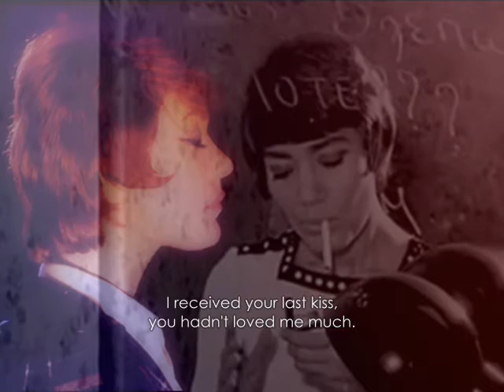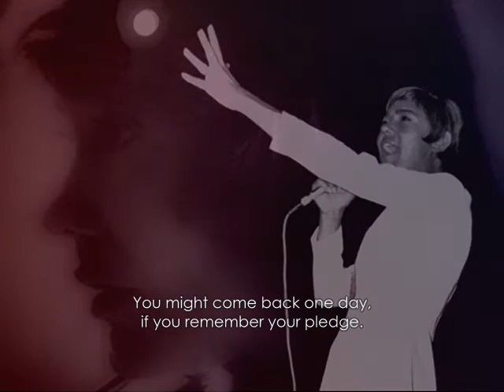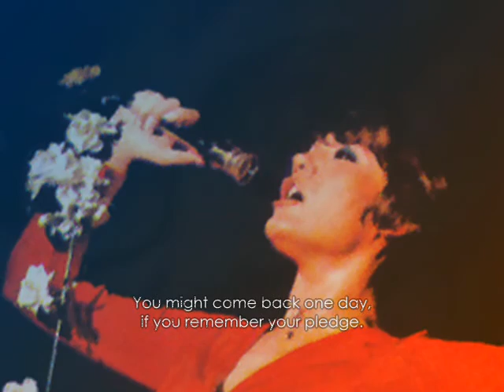Μαρινέλλα - ΑΣΗΜΟΦΕΓΓΑΡΟ ΣΒΗΣΜΕΝΟ (English Subtitles)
Marinella - ASIMOFEGGARO SVISMENO (Blotted out silver moon) // Music: Stelios Zafeiriou // Lyrics: Sevi Tiliakou // Album: MARINELLA - ENA TRAGOUDI EIN' I ZOI MOU (A song is my life) 1970 // Philips - PolyGram Records SA (Greece): 6331 004 // English Translation: Manos Aris (from stixoi.info)

// Είχες βάλει δυο γιασεμιά μες στα μαλλιά μου σαν άστρα, κι' όρκο μου 'χες δώσει βαρύ, λύπη πια να μη μας βρει. Μα μια νύχτα μες στη βροχή, δίχως πια ψυχή, πήρα το στερνό σου φιλί, δεν μ' αγάπησες πολύ. Ασημοφέγγαρο σβησμένο στον ουρανό τον ματωμένο, τη σκιά σου τώρα κυνηγώ. Ίσως κάποια μέρα να 'ρθείς αν τον όρκο σου θυμηθείς. Καίγανε τα χείλη φωτιά, μια πυρκαγιά στην καρδιά μου, κι' ήταν η ματιά σου θολή σαν θαμπή ανατολή. Την πικρή εκείνη βραδιά που 'φυγες μακριά, έγινε το αίμα νερό, χρόνια να σε καρτερώ.

TRANSLITERATION:
Ihes vali dio yiasemia mes sta mallia mu san astra, ki' orko mu 'hes dosi vari, lipi pia na mi mas vri. Ma mia nihta mes sti vrohi, dihos pia psihi, pira to sterno su fili, den m' agapises poli. Asimofeggaro svismeno ston urano ton matomeno, ti skia su tora kinigo. Isos kapia mera na 'rthis an ton orko su thimithis. Kegane ta hili fotia, mia pirkayia stin kardia mu, ki' itan i matia su tholi san thampi anatoli. Tin pikri ekini vradia pu 'figes makria, eyine to ema nero, hronia na se kartero.